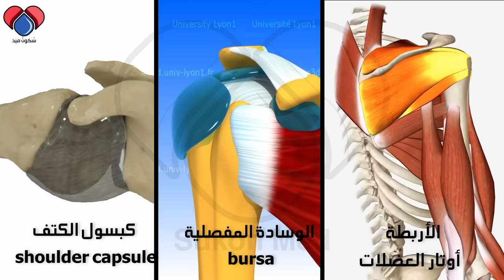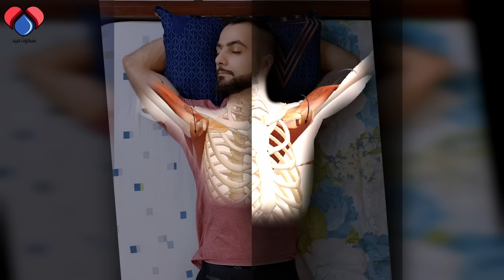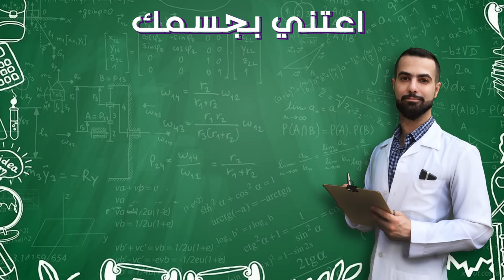طريقه النوم الصحيحه لالم الكتف والرقبه | وضعيات النوم لعلاج الم الكتف | الم الرقبه والكتف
طريقه النوم الصحيحه لالم الكتف وطريقه النوم الصحيحه لالم الرقبه واهم الاوضاع الخاطئه للنوم لتجنب الم الكتف والرقبه ان شاء الله
النوم هو وقت بناء واعاده تأهيل الجسم، ولكن الاستلقاء بأوضاع معينة, تؤدي للضغط على الأنسجة المتهيجة ويمنعها من الالتئام وبالتالي اشتعال الأعراض. بهذه الحلقه  شرح الطريقة العلاجية للنوم لعلاج الم الكتف لتحصل على الراحة التامة بإذن الله تعالى.

00:00 المقدمة
00:44 النوم
01:19 النوم على البطن
01:56 النوم على الظهر
02:52 النوم على الجانب

متوفر خدمه العياده الالكترونيه للاستشارات الخاصه وقراءه التقارير, على الواتس اب وطريقه الدفع على البي بال. على رقم الواتس اب